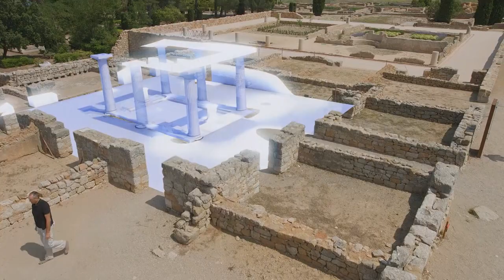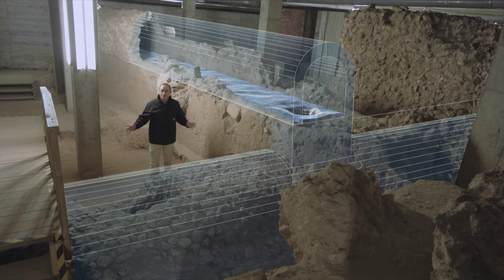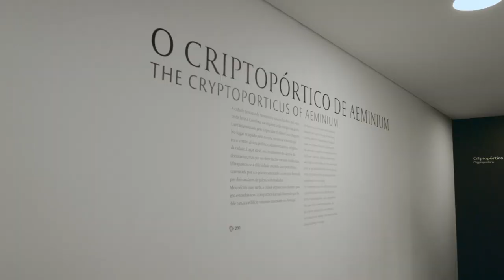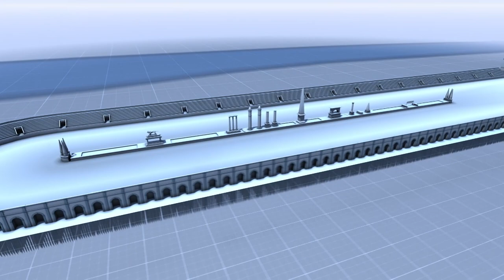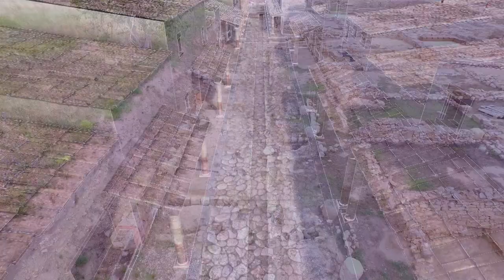Roman Engineering - Cities II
Roman cities were living examples of prosperity. This episode looks at a great part of the territory of which the Roman Empire was comprised, showing diverse and varied examples of cities and how the process of Romanization occurred. In this episode it becomes clear that Roman affluence was more powerful and almost as decisive in the construction and success of the empire as was its military might.

The episode begins in "Los Bañales", a little-known and modest location, where surprising and well preserved Roman spa is presented.

Having appreciated something of what Roman baths were like, the viewer is taken to the archaeological site of Italica, in the south of Spain, to encounter a much larger spa.

Following this, the episode takes us to the site of Ampurias where we will see how the Roman houses and streets were laid out.

From Ampurias we go to Lisbon and Coimbra, in Portugal, to discover the amazing Roman techniques for preparing foundations.  This involves going below ground level in Caesaraugusta (Zaragoza) to see how the sewage system of a Roman city worked and dealing with the problem of preparation of the terrain for the extraordinary and curious solutions that were adopted in Caesaraugusta to prevent the city sinking into the soft ground.